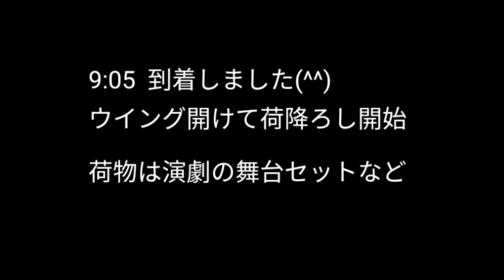【4トラ運転手 どうにもならない大渋滞🚗😠】 来ちまったもんはしょうがない！ アクアラインの事故で3号線も湾岸線も大渋滞🚗😠⚡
【4トラ運転手  どうにもならない大渋滞🚗😠】
来ちまったもんはしょうがない！
アクアラインの事故で3号線も湾岸線も大渋滞🚗😠⚡

Eat the world recipe　⬅️ロシア🇷🇺、日本🇯🇵、メキシコ🇲🇽、ハワイ🇺🇸の混血YouTuber　日本語字幕で見てね(^.^)